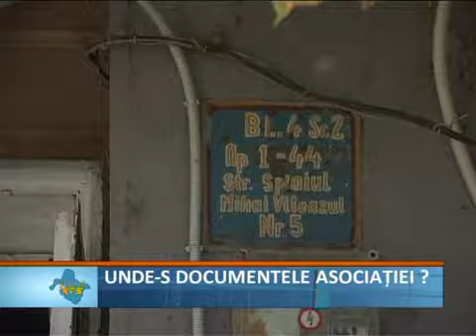Unde sunt documentele asociatiei